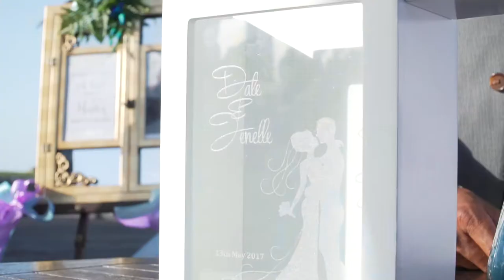Dale & Jenelle Wedding Film